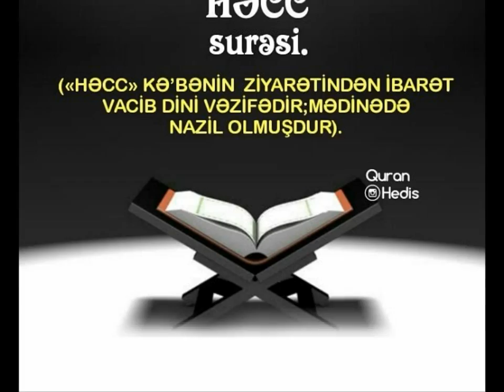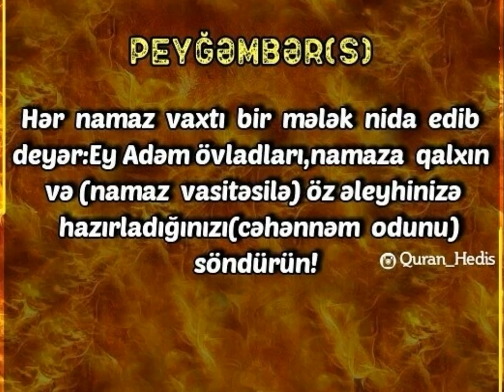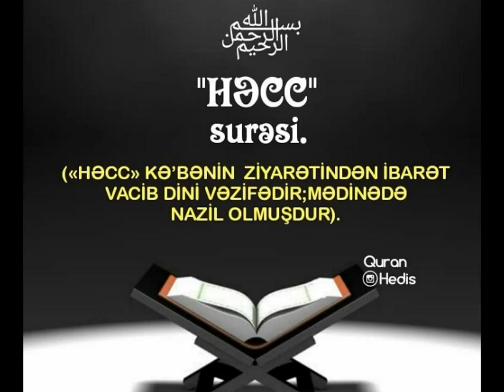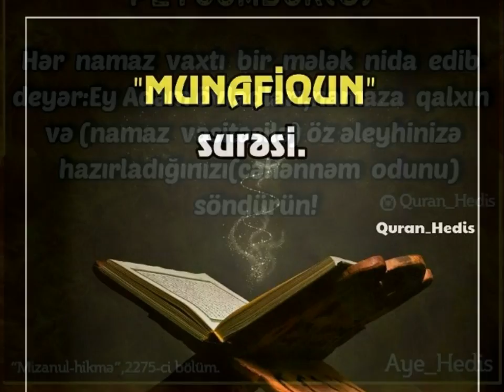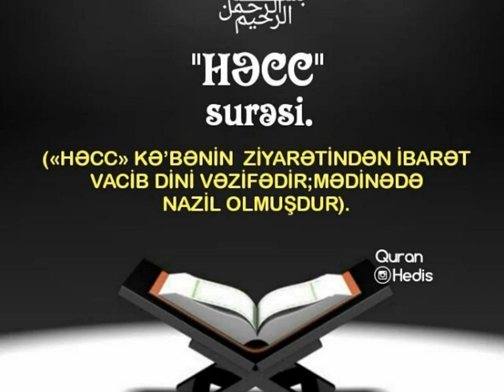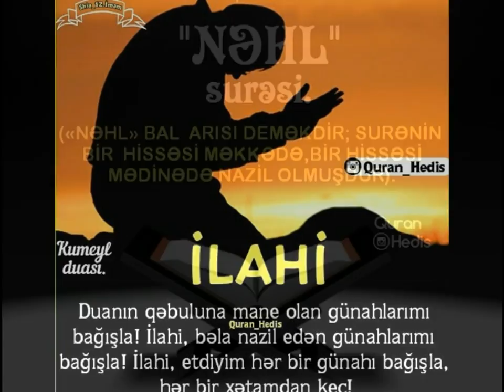Salim Moazzen ZAdeh (Arabic) سلیم مؤذن زاده، انت معبودی الهی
Selim Müezzinzade
Ente mebudi Ilahi
Prayer to Allah (in Arabic)
مناجات خوانی عربی سلیم موذن زاده